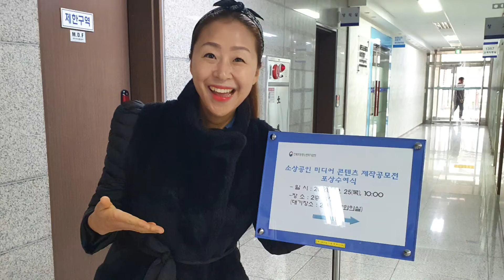출세한 들깨아줌마 상받았어요..ㅋ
유튜버가 안됐음 어쩔뻔 했을까요?
학교때도 못받아 본 상을..
유튜버가 되고 나서 크리에어터로 4관왕 상을 받았네요~
완죤 가문의 영광입니다.

소상공인 공모전에서 우수상 받았어요.
우리나라 소상공인을 위해...
열심히 홍보해 보겠습니다.^^

생들기름&들깨가루&들기름크림(들깨팩 대용)
문의는... 들깨아줌마에게 띠로링~